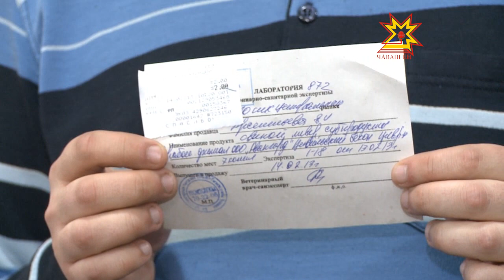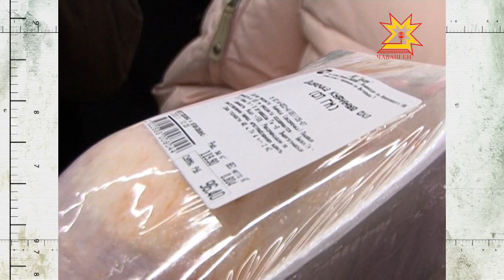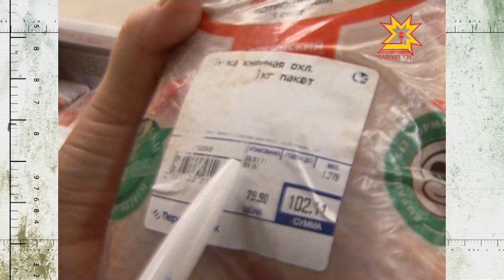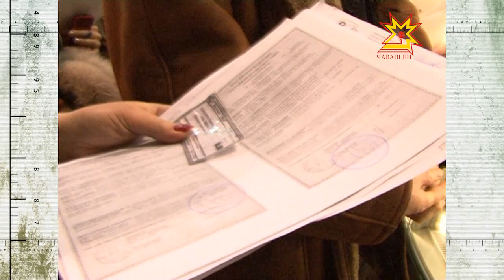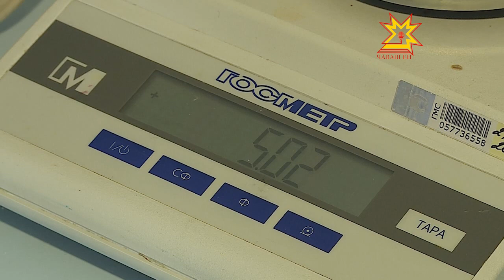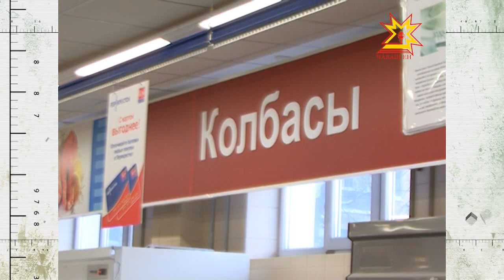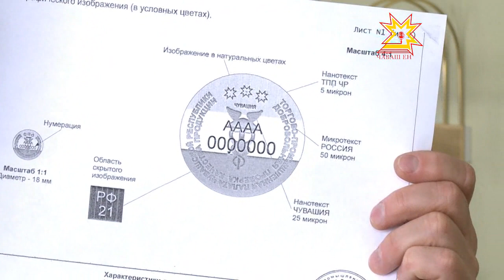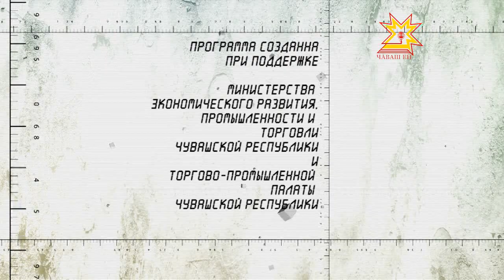Качество. Выпуск 18.02.2013